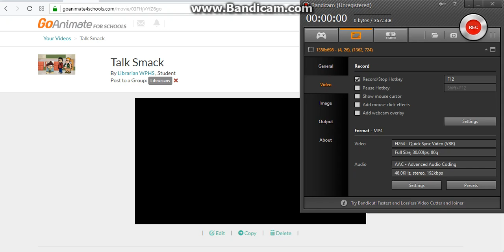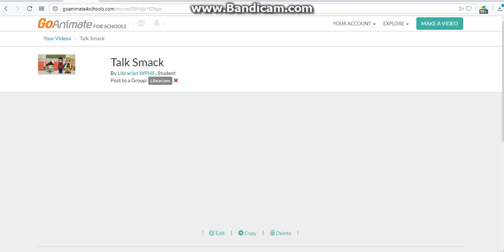Cookie Qt's Brother Talks Smack Again Gets Grounded